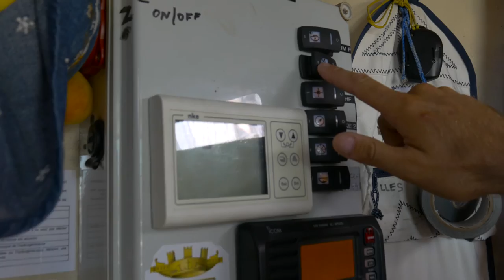Trailer Sailing Experience950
Una fantastica giornata presso il Cala De Medici, in compagnia di Andrea Pendibene e Giovnna Valsecchi
pagine Facebook: